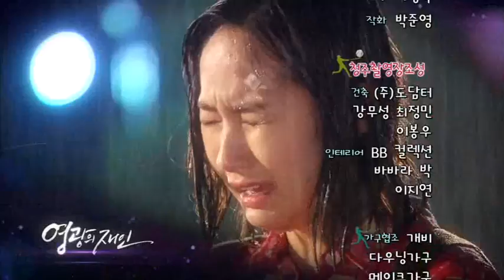영광의 재인 - Glory jaein 20111013 # 007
제목 : 영광의 재인 (2회)